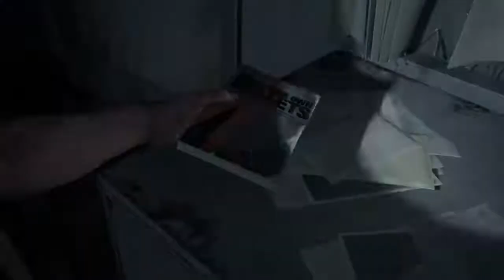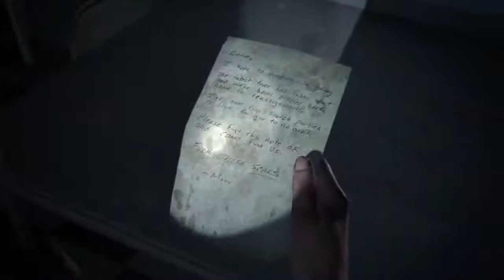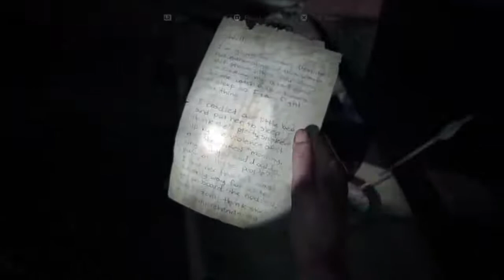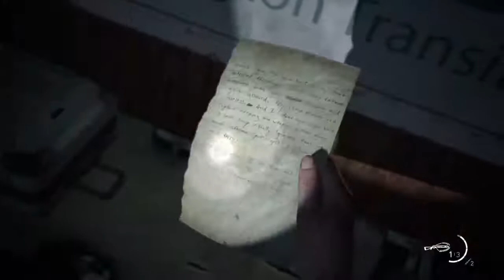whyucry63's Live PS4 Broadcast